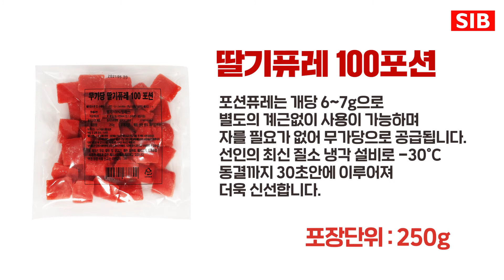퓨레에는 왜 10%의 설탕이 들어갈까? 무가당 딸기퓨레 소개!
안녕하세요 식품을 사랑하는 업체 선인입니다.
설탕이안들어간 딸기퓨레를 소개 합니다!
개당 6~7 g  포션으로 되어 있어
자를 필요가 없으며, 개량도 편리합니다!

선인의 최신 질소 냉각 설비로 -30℃ 에서 30초만에 동결되어
신선합니다!

포장단위 : 250 g

샘플이 필요하신 분은 아래로 문의주세요.
※ 신청하신 샘플은 소정의 택배비가 고객님 부담으로 발생됩니다.